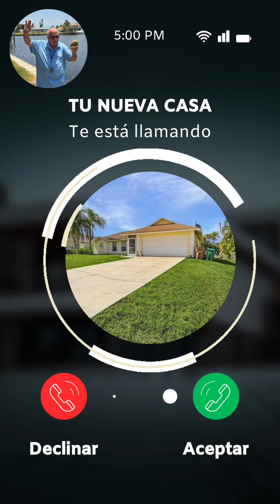NO TIENE CASA PRESUPUESTO